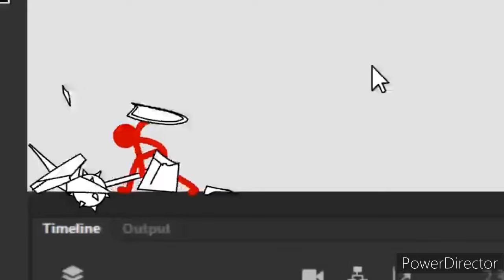That one part of Wanted but without Slow Mo's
auuughhj animation was from alan becker in his team i did 0 of this go check em out